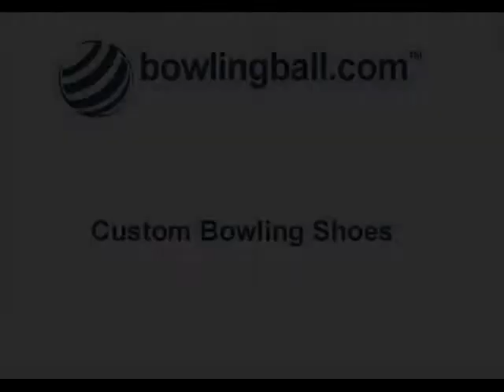Custom Bowling Shoes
Rich Carrubba explains all of the great options for custom bowling shoes available on bowlingball.com!